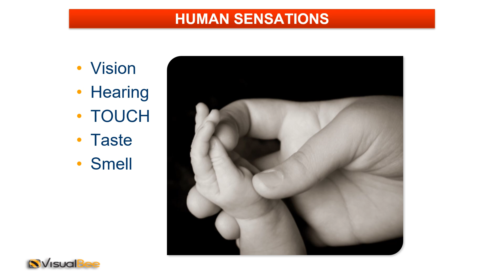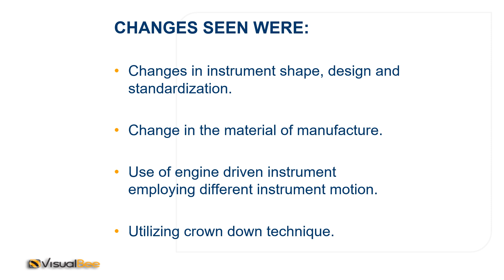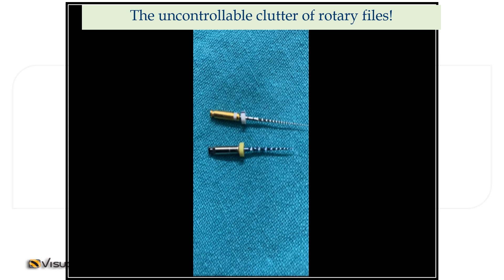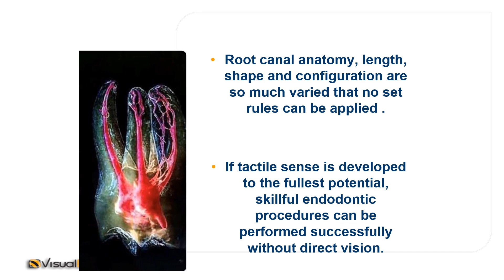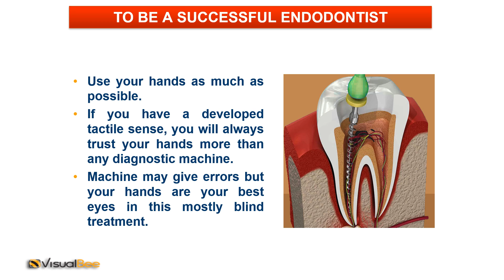THE HEALING TOUCH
By

DR A.P. TIKKU
PROFESSOR & EX. HEAD, EX-DEAN
CONSERVATIVE DENTISTRY AND ENDODONTICS
FACULTY OF DENTAL SCIENCES
KING GEORGE’S MEDICAL UNIVERSITY
LUCKNOW, INDIA